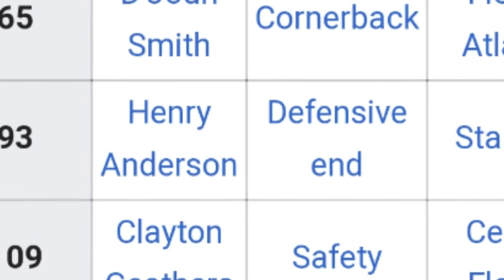Ryan Grigson Takes His (Demolition) Talents to Seattle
Former Indianapolis Colts General Manager Ryan Grigson agrees to become a front office consultant for the Seattle Seahawks.

Essentially, the Hawks are forfeiting their future.